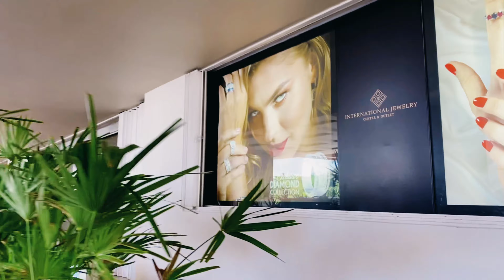Пешеходная зона Канкуна вдоль лагуны с крокодилами. Зелено, чисто, красиво. Рекомендую!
Идём обратно с теста вдоль Лагуны с крокодилами. Показываю отели, построенные американцами.
Очень уютный район. Крокодилы закрыты сеткой.